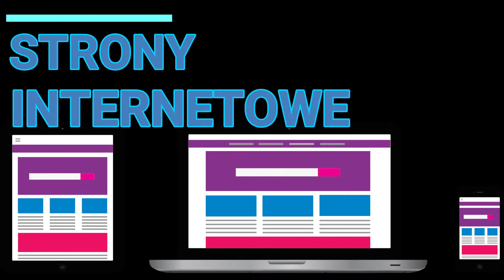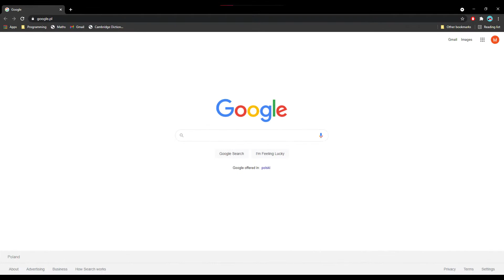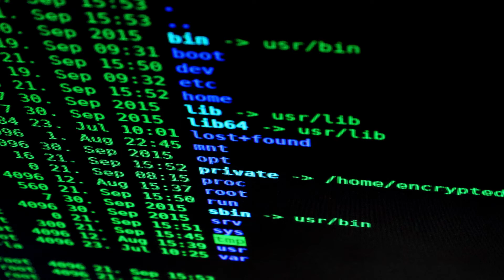Bezpieczeństwo w sieci